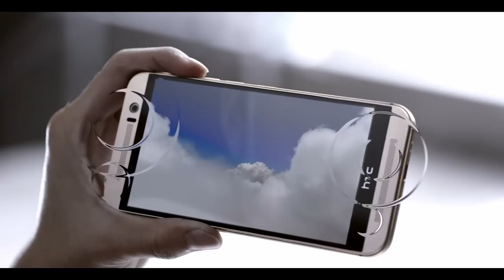HTC One M9 – HTC BoomSound™ with Dolby Audio™ Surround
Immerse yourself in cinematic sound. By adding Dolby Audio™ Surround to our front facing speakers the M9 not only stands out with its unique two-tone jewelry-like finish it surrounds you with a wall of sound.